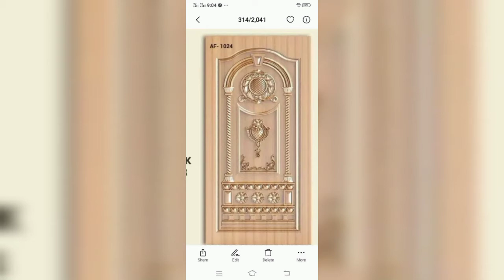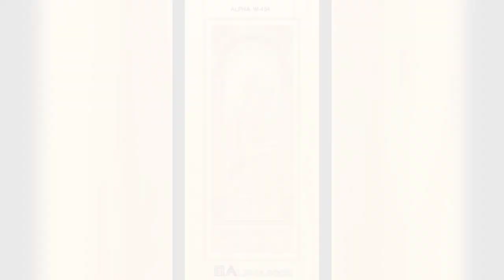নতুন দরজার নকসা ২০২১,,Top 20 New door design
CNC router wooden door design. Modern wood furniture door design. Best wood for carving with CNC machine. This is another video on my channel about wood carving-woodcut with an automatic CNC router machine. This channel is basically based on wood design. Here you will see videos of different designs with the help of CNC machines on wood, such as door designs, bed designs, almirah designs, etc.
I hope you enjoy watching my videos on this channel. You will see videos of different designs on wood on this channel.